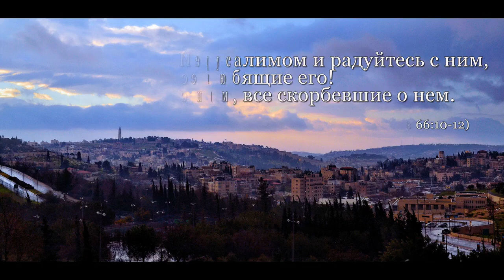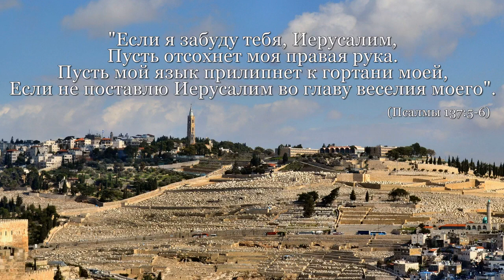Между прошлым и настоящим, Израиль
Между прошлым и настоящим, Израиль. На канале представлены лучшие видео, которые приняли участие в Международном туристском фестивале-конкурсе видео, фото и анимации "Диво Евразии"

ВНИМАНИЕ!!!